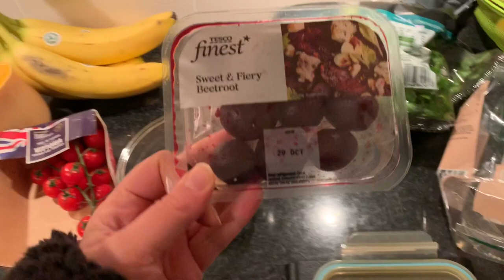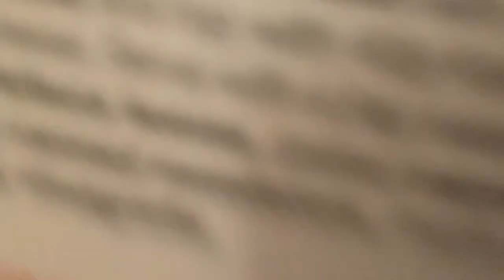7 Day Slimming World Vegan Meal Plan - Day 2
Thanks for joining me for another video - today is the second of 7 videos covering a week meal plan **based** off the Slimming World Vegan 7 Day Plan.

I have created you a PDF of my adapted menu for this plan, plus a shopping list with recipes and daily prep guide.

PDF (updated 9 Mar 24 - LC)